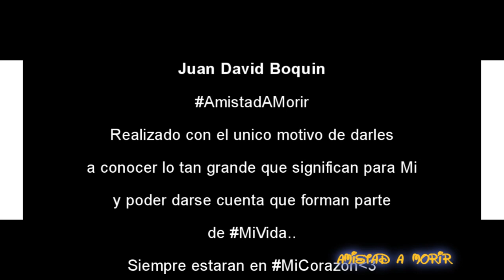video personal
Creado por David Boquin con mucho amor y cariño, mucho esfuerzo dando a conocer lo que son para MiVida